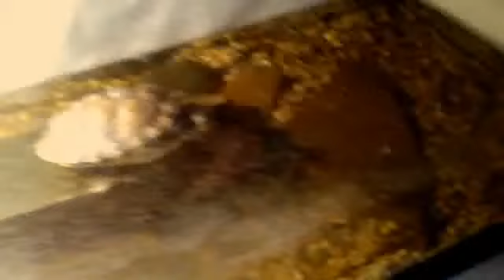animals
try to see if you have more pets then me.